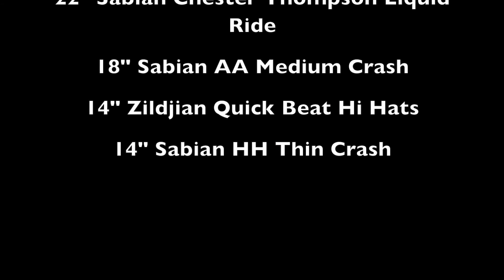Used Sabian 18" AAX Metal Crash Cymbal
Used Sabian AAX Metal Crash Cymbal played by Jack Langlinais.  Bright, Big, and Loud!  If you need a cymbal to cut through your guitarists Marshall stack, look no further!  Lay into it and make sure that you're heard.  Available for purchase at scottsdrumcenter.com.